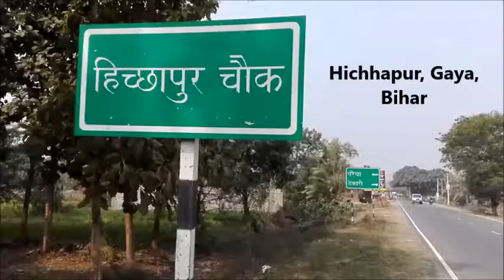Saubhagya Beneficiary: Hichhapur, Gaya, Bihar